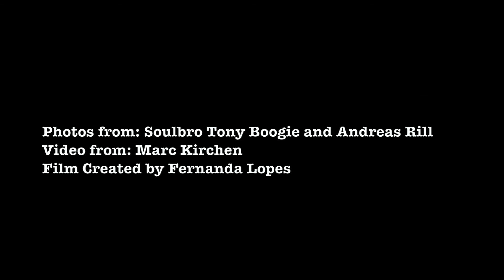American Roadrunners Meeting Stadtbredimus 2016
American Roadrunners Luxemburg 2016, 30th Edition.